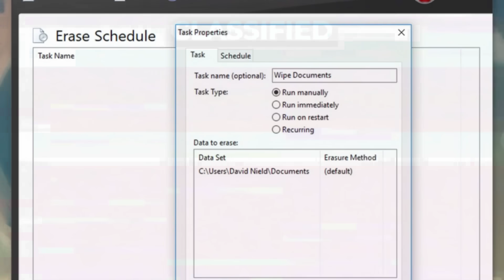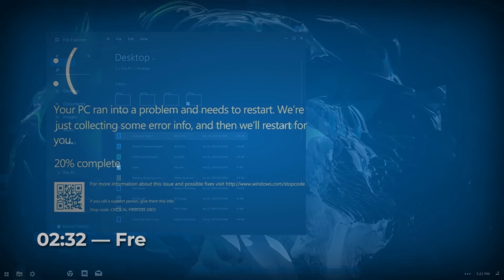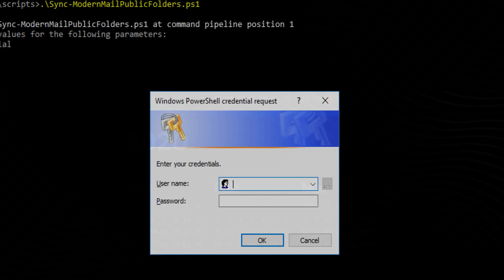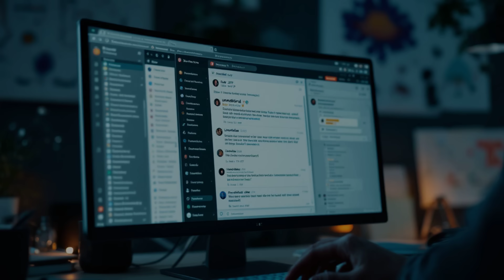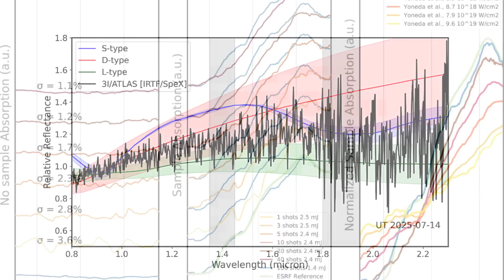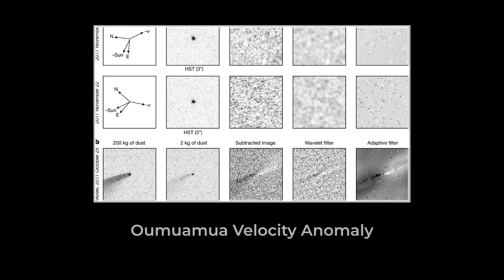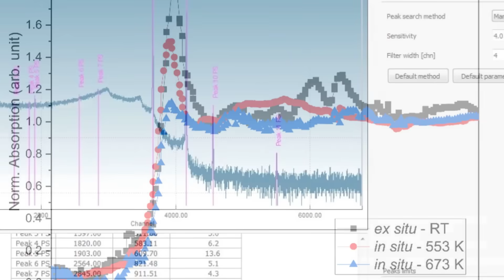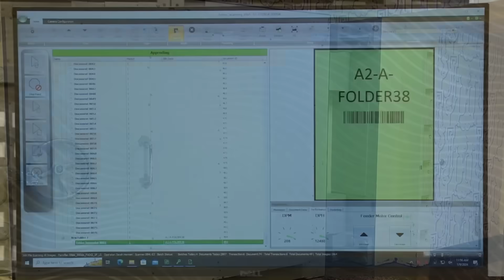NASA Shuts Down Experiment After Leaked 3I/ATLAS Images Surface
An interstellar object just sent shockwaves through the scientific community—so much that NASA halted a major experiment. In this video, we dive into the leaked 3I/ATLAS images, analyze what might have triggered NASA's unprecedented shutdown, and explore the real science behind this cosmic visitor.

What you'll learn:

What exactly is 3I/ATLAS and why it's such a rare discovery

The mind-blowing chemistry revealed by the James Webb Space Telescope

Why scientists are especially focused on the unusual CO₂-to-water ratio

What makes this object possibly older than our solar system

Theories ranging from natural comet behavior to speculative engineered materials — all grounded in real data

Why this matters:
From ancient star systems to modern space telescopes, 3I/ATLAS is rewriting the narrative of interstellar visitors. This isn’t just a science story—it’s a window into how we understand our place in the universe.

Key institutions featured: NASA • Gemini Observatory • NOIRLab • International Gemini South telescope • JWST

Join us in this speculative yet grounded exploration — and stay curious.